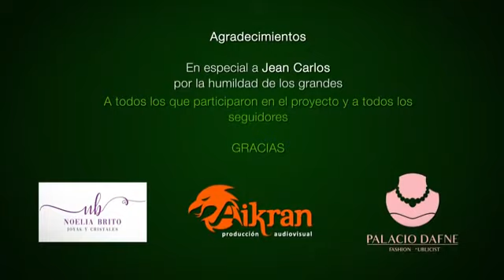Aprieta - Chicos Mentha ft. Jean Carlos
CANCIÓN: "Aprieta"
BANDA: Chicos Mentha ft. Jean Carlos
FACEBOOK: Grupo Menta San Luis
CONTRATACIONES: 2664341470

Si querés que tu banda sea escuchada por más personas, mandame tu video o canción al 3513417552 y lo subo GRATIS en Youtube y Facebook..